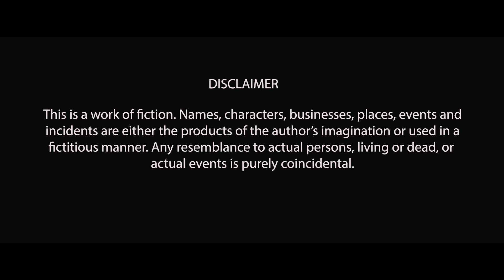ਗਲਤੀ lovepreet ghumaan | Kaimzo media | new punjabi movie 2021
Punjabi Letest Movie
Galti kis di ( ਗਲਤੀ ਕਿਸ ਦੀ )

Cast Artist.
 Satnam sidhu ,Lovepreet Ghumaan,Ammy Dhaliwal,
Manjeet Kaur Ubbhey,

Dop -   Sonu khokhar
Editor :-Goldy Khiva
Postar- Deep Khiva
Assi Director- Harjot Gill